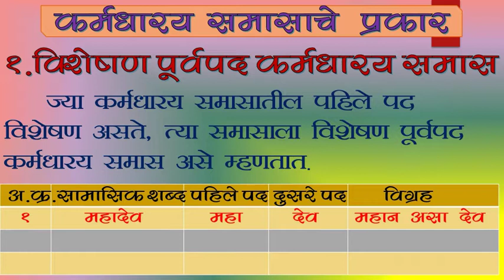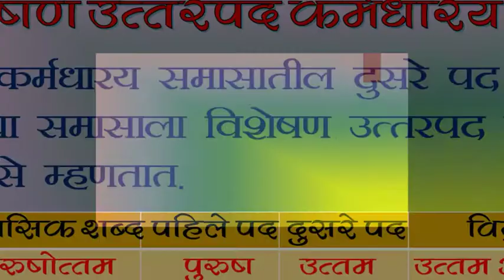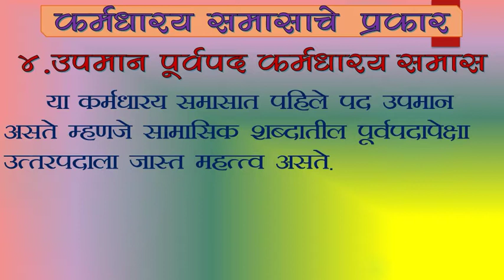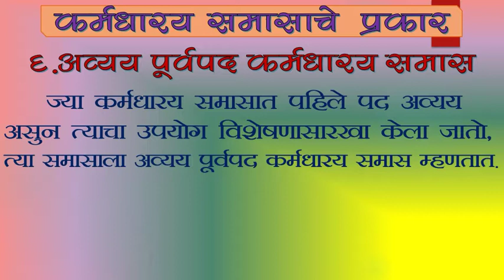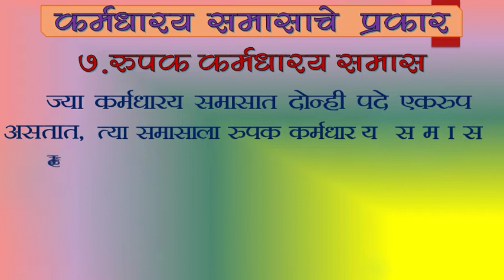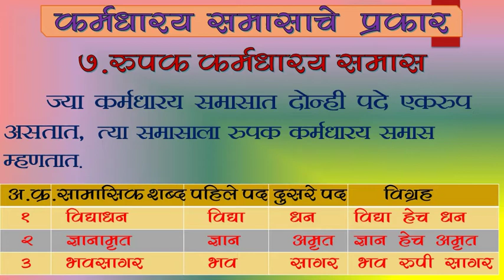मराठी व्याकरण । समास । कर्मधारय समास | Samas | karmadharay samas | karmadharaya samas in marathi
समास । कर्मधारय समास
marathi vyakran samas
karmdharay samas